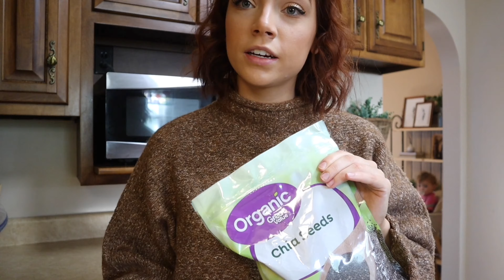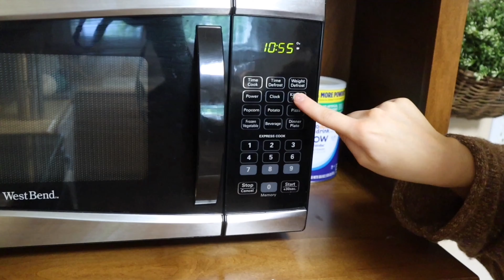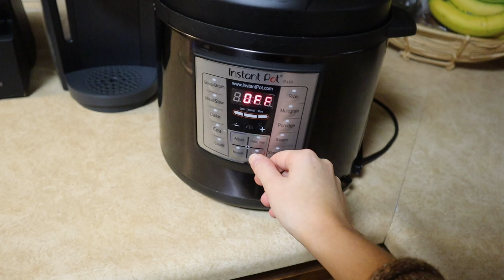What my TODDLER & I eat in a day. IDEAS FOR PICKY TODDLERS!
HELLO EVERYONE!

Thank you for clicking on this video! I hope that you guys enjoy. This is a very realistic what we eat in a day!

20% code:  ALLIM20
(MINIMUM $40)

AMAZON STOREFRONT

LIKEtoKNOWit.: Alli Marie